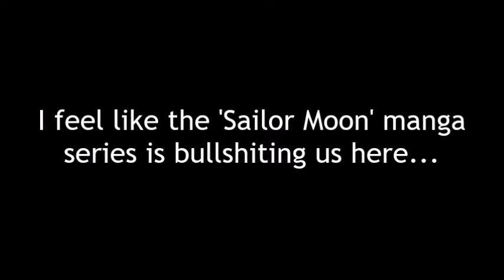Kunzite and Zoisite's Private Time...( ͡° ͜ʖ ͡°)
You cannot tell me that something's not going on with Zoi-Chan and Kunzite!

Sailor Moon is owned by Toei Animation, Viz Media, Madman Entertainment, TV Asahi, and Naoko Takeuchi.